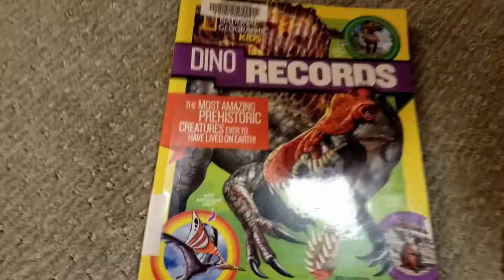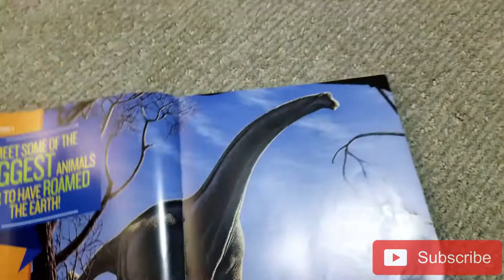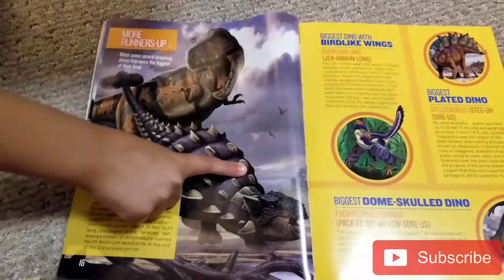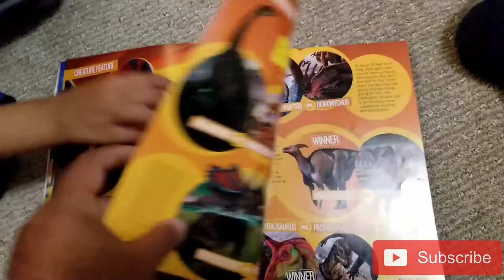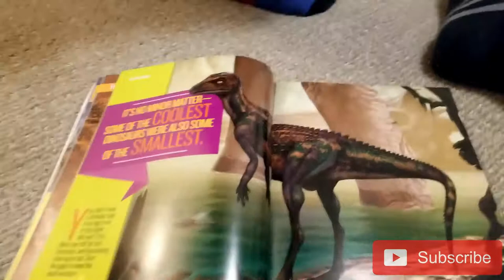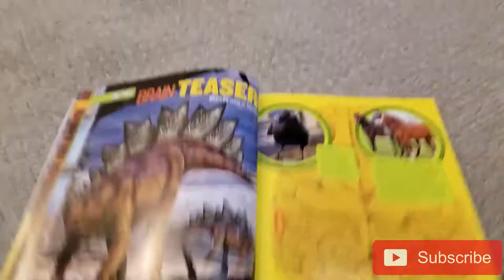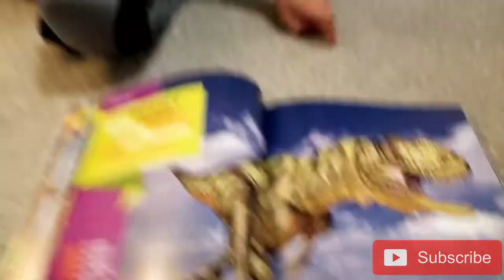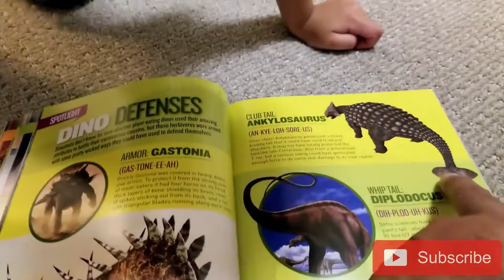Kids Dinosaur Videos New Dinosaur Book Dinosaur Records - Dinosaurs for Kids - Kids book read aloud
In this new Dinosaurs for Kids Video we continue reading Dinosaur Books. We introduce the new Dinosaur Book "Dinosaur Records" . What an awesome Dinosaur book. We enjoyed every page. Come join us.
We'll take a look at some of the dinosaur records that still stand. Who is the biggest, who is the fastest, who is the smallest. Should be really exciting in this head-to-head competition between different carnivores and herbivores.

Enjoy our Dinosaurs for Kids video where we let our imagination loose.
More Kids Dinosaur Videos coming up soon.